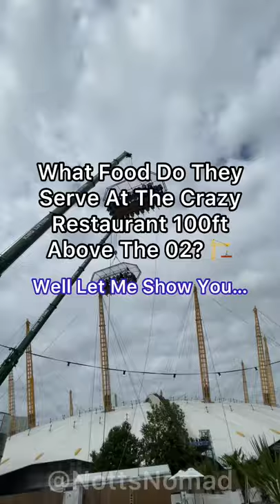That Crazy Restaurant 100ft In The Sky in London! What Is This Unique Experience Like?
Would you dare to dine?

What’s it like to have dinner under a crane?

London in the Sky is a unique dining experience where you hang at 100ft under a crane at the 02 Arena!